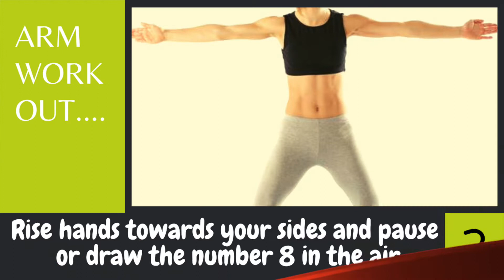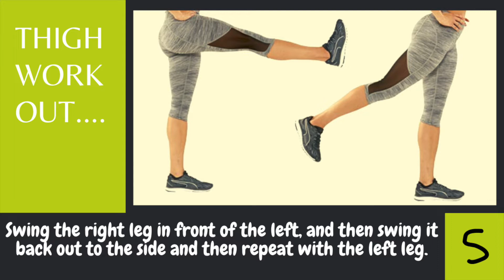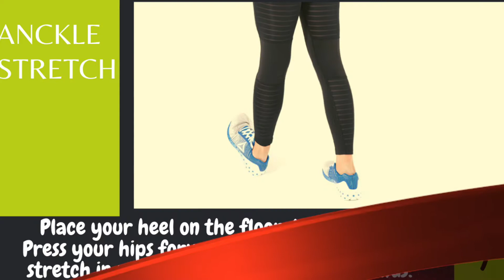Kids approved miracle exercises#mom hacks#Mom exercises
Hi all,

You don't find TIME to find you. No problem we will help you with our simple tips tricks to make you feel less stressed and more confident.

Mommy's Roar.